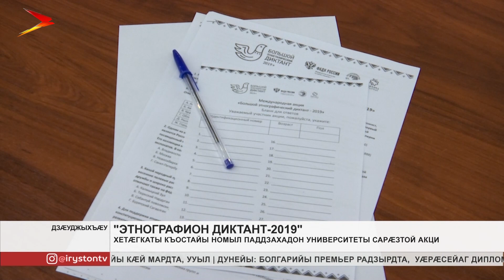Этнографион диктант ныффыстой нæ республикæйы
Этнографион диктант ныффыстой нæ республикæйы. Æппæтадæмон рухстауæн акци ацыд Хетæгкаты Къостайы номыл Цæгат Ирыстоны паддзахадон университеты. Йæ аразджытæ сты адæмыхæттыты хъуыддæгты федералон агентад, Удмуртийы националон политикæйы хъуыддæгты фæдыл æмæ нæ республикæйы ахуырад æмæ наукæйы министрадтæ.

Акци снысан кодтой адæмы иудзинады бонмæ. Ацы акцийы сæйраг нысан у нæ горæты цæрджыты хуыздæр базонын кæнын сæ адæмы историимæ. Йæ фæрцы сæ зонындзинæдтæ фæбæлвырддæр æмæ фæарфдæр кодтой. Диктант ныффыстой 106 сæрмагонд фæзуаты. Сæхи равдыстой Уæрæсейы 85 регионы минæвæрттæ.

Абон ма ацы акцимæ саккаг кодтой нæ республикæйы национ ахастдзинæдты фарстаты фæдыл министр Цуциты Аслан æмæ æхсæнадон организациты уæнгтæ. Уыимæ диктант ныффыстой ЦИПУ-йы студенттæ дæр. Фарстатæ уыдысты ирон адæмы истори æмæ æндæр адæмыхæттыты сæйраг паддзахадон арæнты тыххæй. Хатдзæгтæ базонæн уыдзæн 12 декабры, сæрмагонд сайт «МирЭтно.ru»-йы.
Мы рядом в:
ok.ru/irystontv